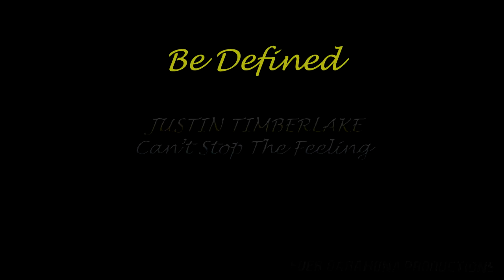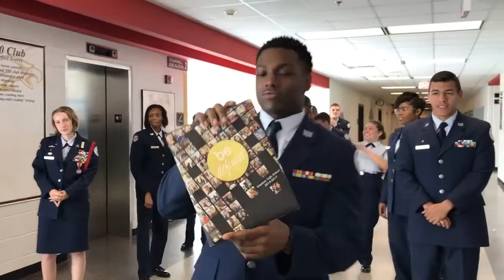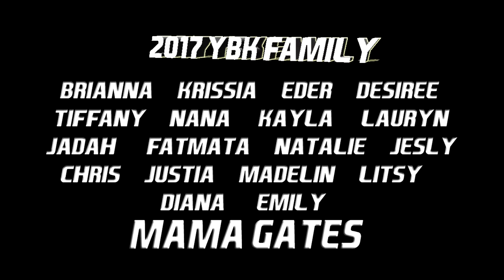Freedom High School Yearbook Video 2017